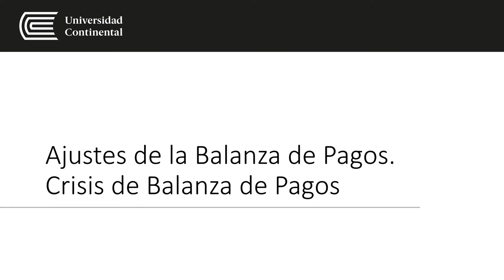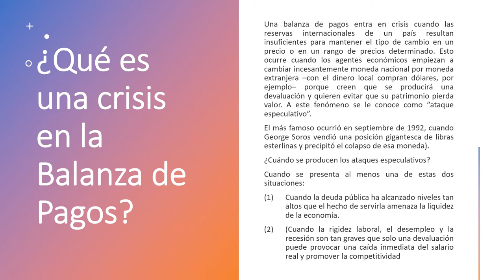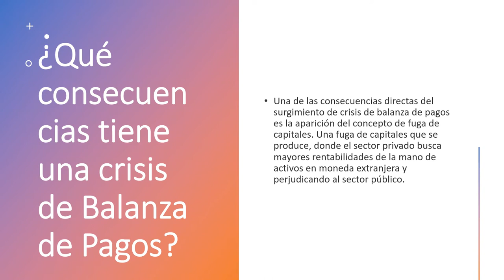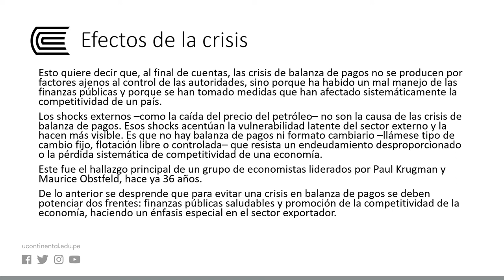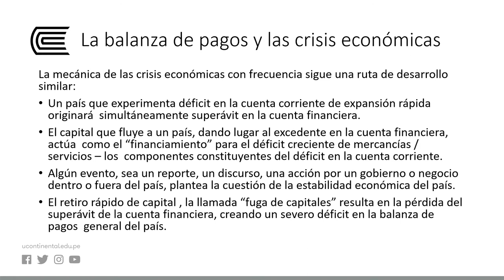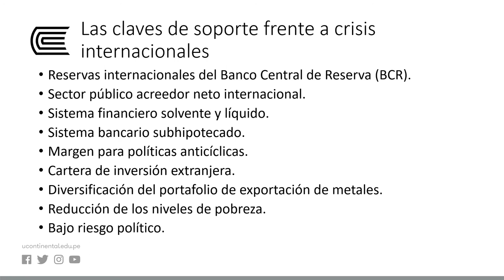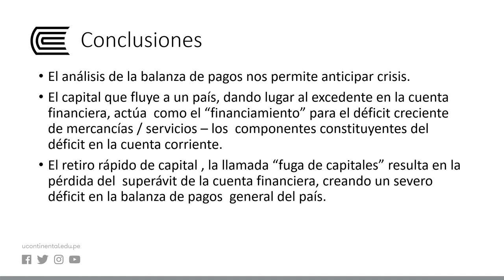Ajustes de la Balanza de Pagos. Crisis de Balanza de Pagos